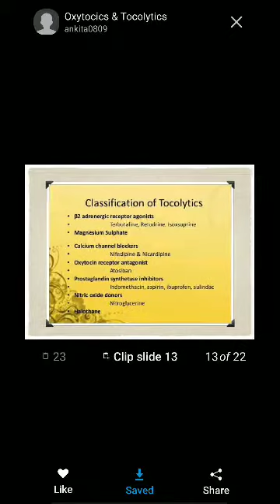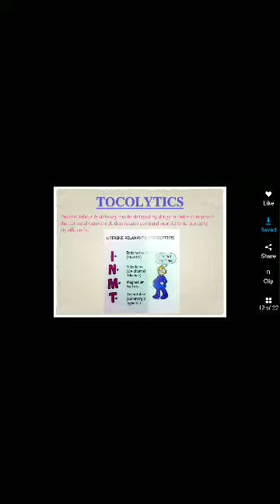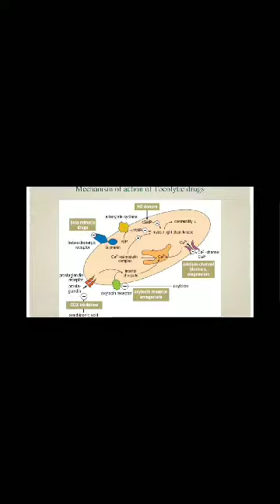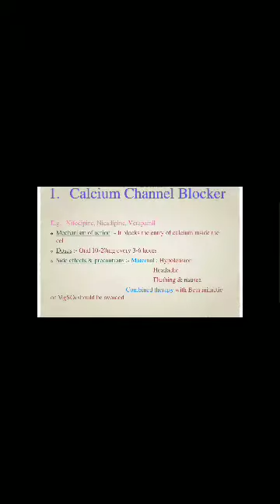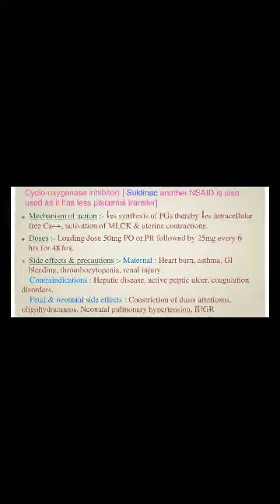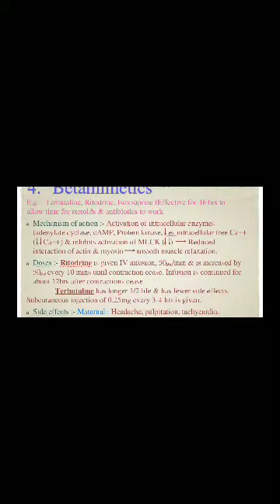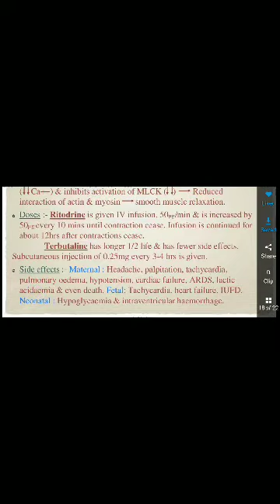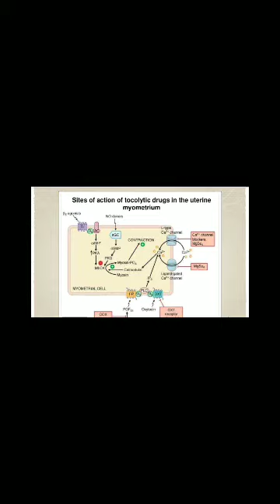06 07 2020 9th term obg Tocolytics